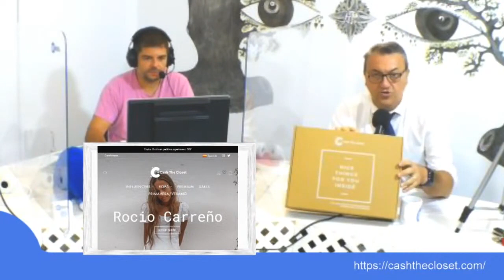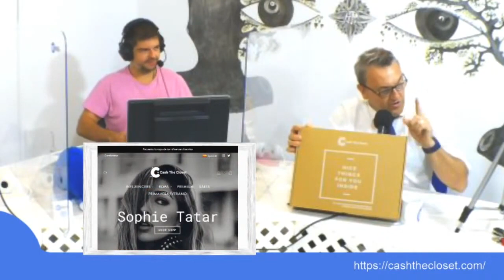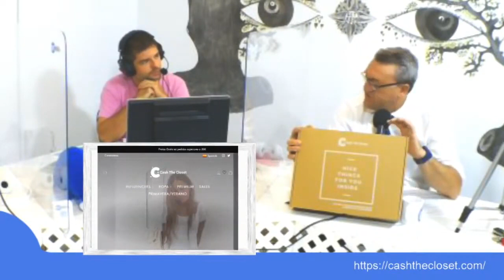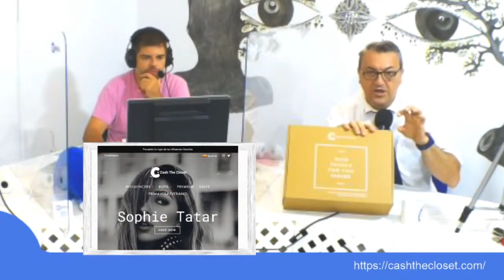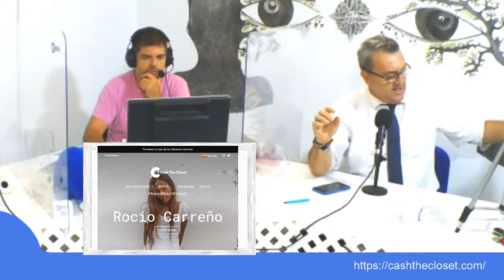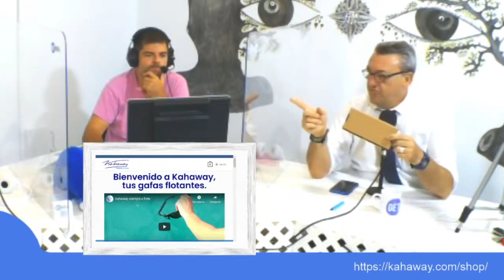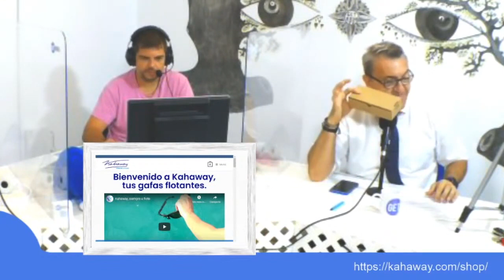CAJA para Tiendas Online ♻️ PROGRAMA 43 PACKAGING ECOMMERCE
Nuestro  Programa Numero 43 sobre ✅ Cajas para Tiendas Online ✅ 👇👇👇 VER MÁS INFORMACIÓN  👇👇👇

Si quieres ver más información de todo lo que hacemos

✅Somos Fabricantes de Cajas de Cartón para Ecommerce y para Industria. En este vídeo de nuestro programa de radio y Tv Digital Packaging Ecommerce ✅  podréis observar proyectos reales de fabricación.

⭐️Trabajamos para más de 400 Tiendas Online de todo tipo de productos como Ropa, Calzado, Bolsos, Gafas de Sol, Cosmética, Gourmet, Tecnología, etc...⭐️Para consultas y contrataciones para la fabricación de Cajas para Tiendas Online:

➡️Equipo Cartonajes Alboraya:
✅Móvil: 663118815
✅Teléfono Oficinas: 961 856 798

Nuestra WEB BLOG  donde encontraras todo tipo de información, fotografía y vídeo de ejemplos reales de Cajas para Tiendas Online de todo tipo.

⬇️⬇️⬇️⬇️ Si te ha gustado este vídeo no te puedes perder estos  ⬇️⬇️⬇️⬇️
➡️ CAJAS PARA CAJAS PARA TIENDAS ONLINE DE ROPA
➡️ LAS MEJORES CAJAS PARA ENVÍOS POR CORREOS
➡️ LAS MEJORES CAJAS PARA ENVÍOS